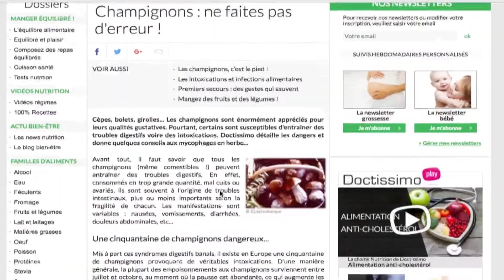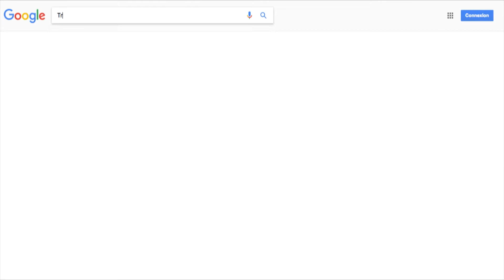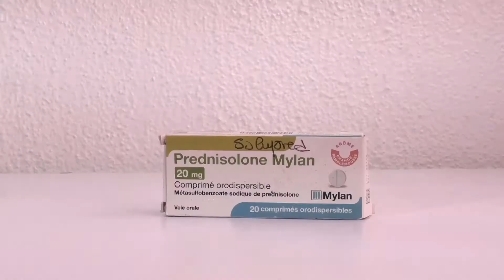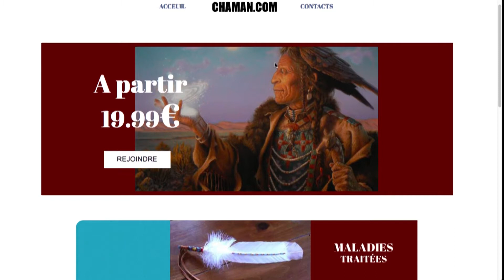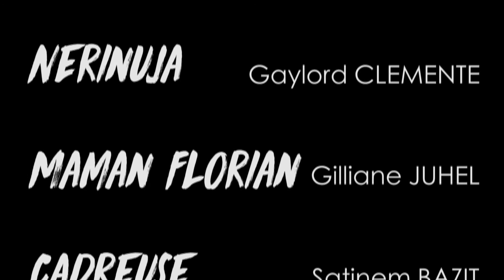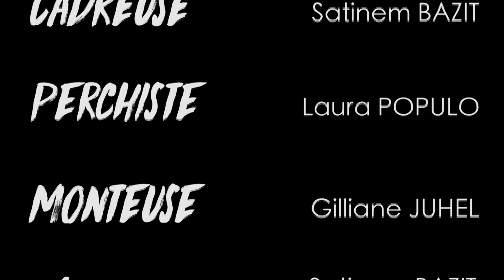Allo Chamann mp4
Court- métrage réalisé par les élèves de Terminale de l'option Cinéma Audiovisuel du lycée de Bellevue, année scolaire 2016/2017